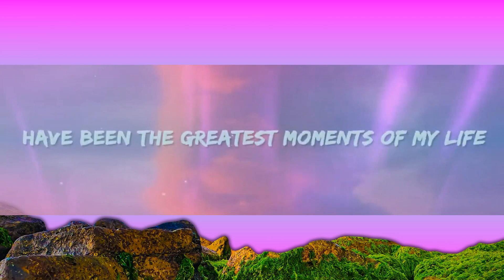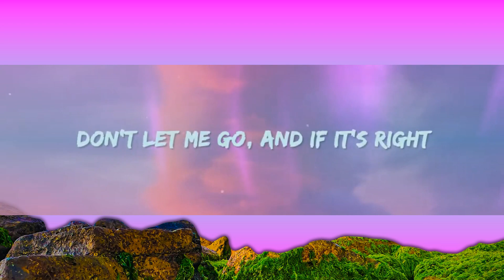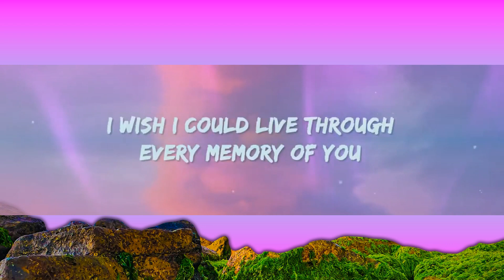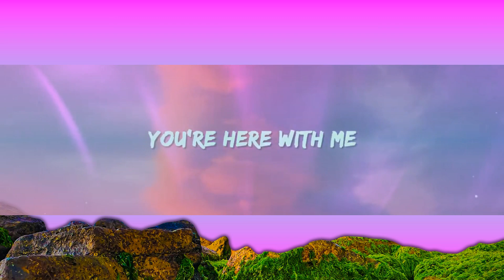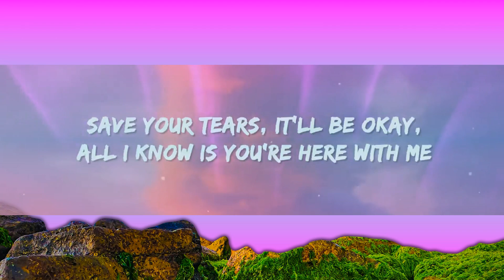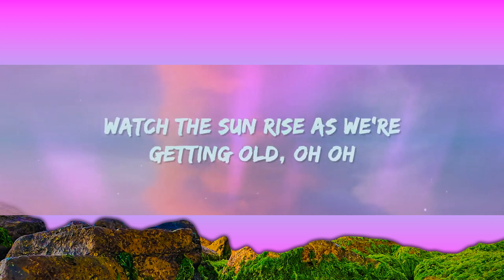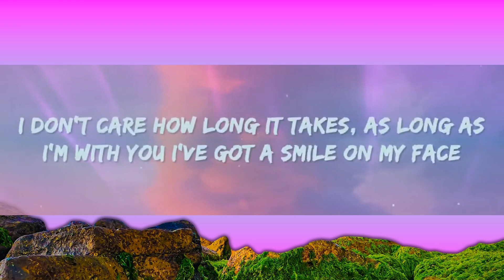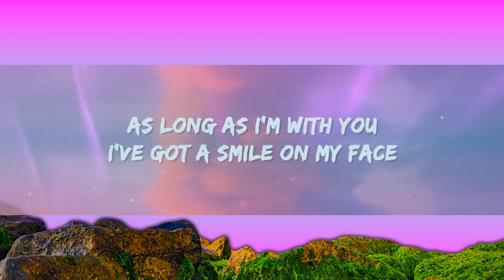d4vd - Here With Me (Lyrics) | Ninja Lyrics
d4vd - Here With Me Lyrics by Rap Samurai

🎵 Lyrics: d4vd - Here With Me
[Verse 1]